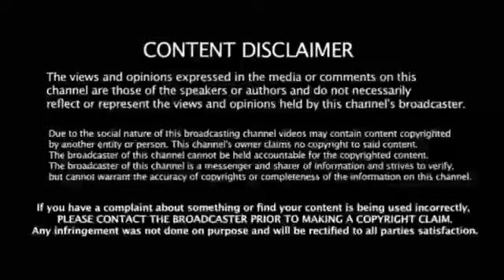சற்றுமுன் மத்திய பிரதேசத்தில் பாஜகவை சேர்ந்த அமைச்சர்கள் இந்தியா கூட்டணியில் இணைந்தனர் கதறிய மோடி